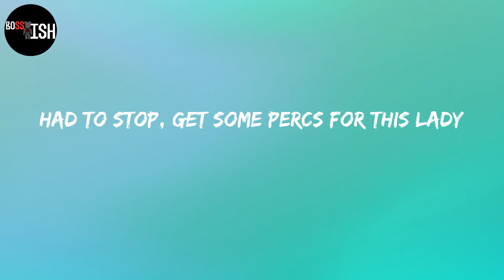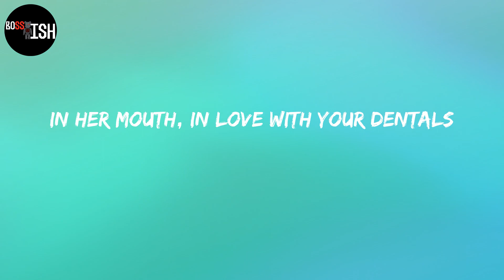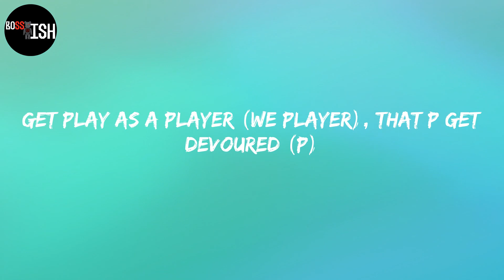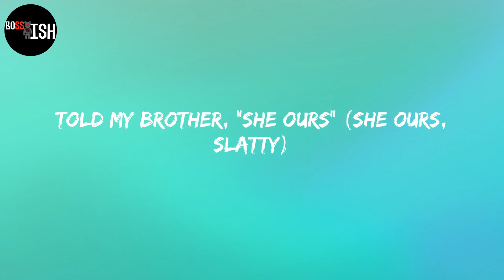Gunna - P power (feat. Drake) (Lyrics)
Lyrics:
She wanna go viral (viral), keep fuckin' for hours (hours)
That pussy got power, that pussy got power
She wet in the shower (wet), that pussy gettin' louder (louder)
We ain't saying no vow (vow), she fuckin' no coward (nope)
I'm dickin' it deep (deep), she wanna get geeked (geek her, uh)
She sniffin' that flour (flour), we geekin' for hours (skeet-skeet)
Get play as a player (we player), that P get devoured (P)
Told my brother, "She ours" (she ours, slatty)
I'm comin', my baby, fuck it, I'll crocodile Birkin the baby (fuck it)
We don't take breaks, she wan' fuck on the daily
Had to stop, get some Percs for this lady
We go CC, make her wanna go crazy
I hit Mercedes inside a Mercedes
Power, that P got you poppin' in places (P)
I'm givin' her the D, I'm the d-boy, baby (I'm giving her the D, I'm the d-boy, baby)
I'm in her gut like a sit-up (sit-up)
I drop the dick off like a dealer (yeah)
I left a few racks, pay your rent up (rent up)
She make that lil' pussy pop like a pimple
I'm parkin' right here in the center (yeah)
I tell her, "Pull up," she gon' mop all the drip up
That's why I upgraded her denture (why?)
In her mouth, in love with your dentals
We ain't sayin' no vow (vow), she fuckin' no coward (nope)
Told my brother, "She ours" (she ours)
I'm comin', my baby, forget a crocodile Birkin, my baby
Show you a link, now you workin', my baby
You fuck on me, it feel personal, baby
Trust me, it's comin' full circle, my baby
The dash in the Benz is virtual, baby
You seein' 3D off a Perky, my baby
Seein' HD off the 2C, my baby
31 gang get spooky, my baby
How can I worry 'bout blockin' with buttons
When niggas is out here and Glockies is bussin'?
How can I not be the topic discussion
When niggas got rich off of droppin' my govy?
How do you even be rockin' with buddy?
The pictures I've seen, I'm like, "Damn, he got lucky"
Take it from him and I leave him with nothin'